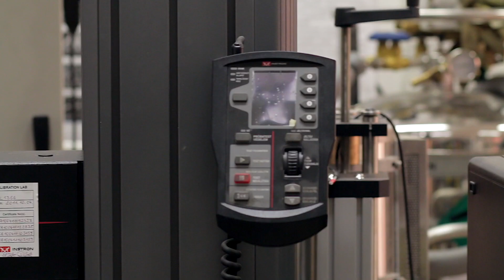Stipendium Hungaricum Miskolc - Faculty of Materials Science and Engineering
The deadline for submitting the complete application package:
16 February 2018 – noon (until 12:00 PM Central European Time)

The online application system can be reached here: apply.stipendiumhungaricum.hu